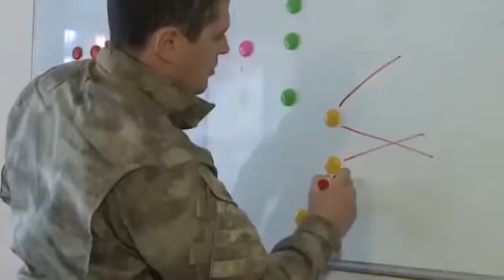Chechen army training | Ramzan Kadyrov | Kadyrovtsy militia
Kadyrovtsy (Russian: Кадыровцы, Kadyrovcy, literally "Kadyrov's followers"), alsoKadyrovites, is a term used by the population of Chechnya, as well as members of the groups themselves, for former members of the paramilitary units of the former pro-Russian President of the Chechen RepublicAkhmad Kadyrov, headed by his son and the current President Ramzan Kadyrov.

Kadyrovites, thousands of personally devoted armed men (estimated at around 5,000), including many former rebels from the Firstand Second Chechen Wars, have been accused of serious human rights abuses. Human rights activists working in Chechnya have said the group has been involved inkidnapping, forced disappearances, tortureand murder to cement Kadyrov's rule; reportedly, this is the group now most feared by Chechnya's civilian population.